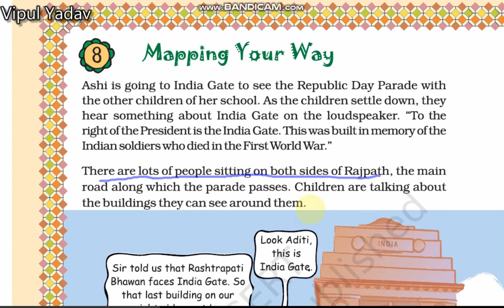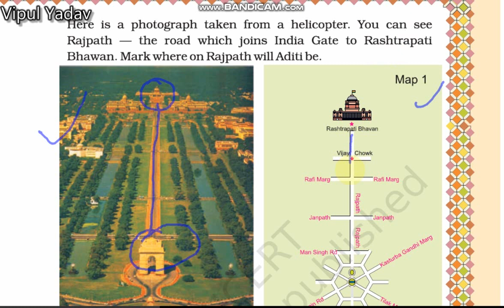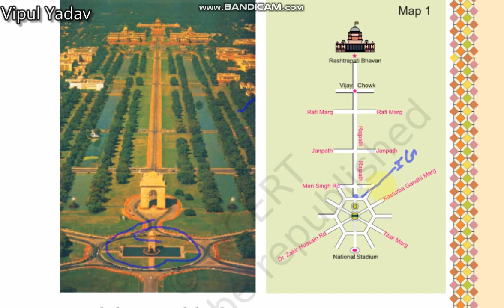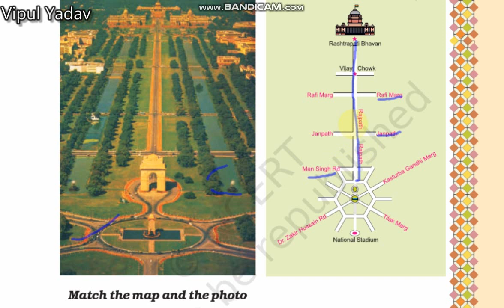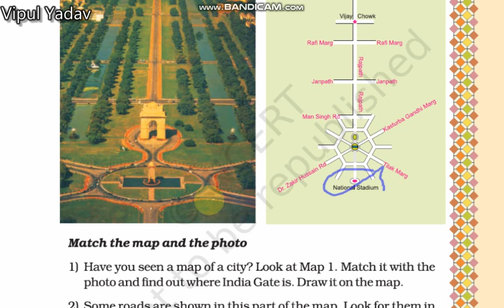MATHEMATICS CLASS-5 CHAPTER-8 MAPPING YOUR WAY PAGE NO-112,113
NCERT-MATHS
MATCH THE MAP AND THE PHOTO